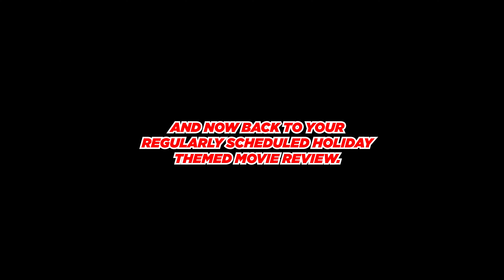Andy's 25 Favorite Things of Christmas | Day 24 of 25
Only available until December 31st. Totally free, no emails, no gimmicks, we just wanted to share one of our games. Have fun!

▶️ ANDY from 2 Cats is counting up her favorite 25 things around Christmas. Be it movies, TV shows, snacks, or whatever. Join us every day of December up to and including Christmas Day to find out what makes our resident cute Funny-Bomb tick!

📼 Rent Today’s Movie

🔁 Want to support us? Check these links out!

🎵 🎧 I get my Music and Sound Effects from SoundStripe - Try them out today!